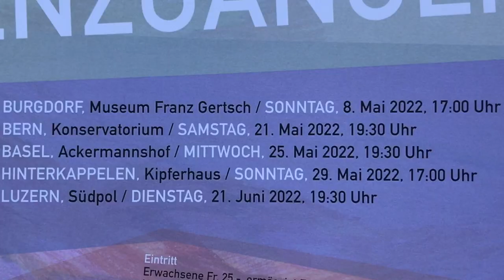Grenzgänger - Tournee 2022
Grenzgänger - ein Programm mit vier spannenden Werken:

Fred Frith | Rocket Science (CH Erstaufführung)
Arvo Pärt | Fratres
Siegfried Kutterer | Hello Mrs. Ples (Uraufführung Auftragskomposition)
John Wolf Brennan | Oscillating Orbits

Konzerte:
Sonntag, 8. Mai 2022, 17:00 Uhr | Burgdorf, Museum Franz Gertsch
Samstag, 21. Mai 2022, 19:30 Uhr | Bern, Konservatorium
Mittwoch, 25. Mai 2022, 19:30 Uhr | Basel, Druckereihalle im Ackermannshof
Sonntag, 29. Mai 2022, 17:00 Uhr | Hinterkappelen, Kipferhaus
Dienstag, 21. Juni 2022, 19:30 Uhr | Luzern, Südpol

Das Percussion Art Ensemble Bern (Daniel Scheidegger, Ferdinand Heiniger, Oliver Schär und Simon Forster) spielt zusammen mit
Andreas Bugs (E-Gitarre), Patrícia Costa (Fagott), Felix Holler (Klavier), Miša Stefanovic (Violine und Viola) und Valentina Strucelj (Klarinette)